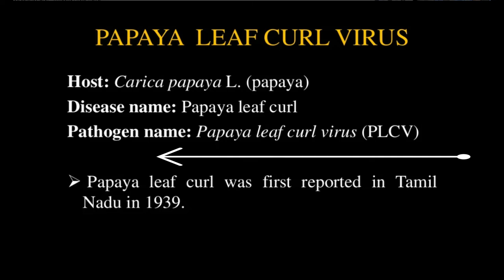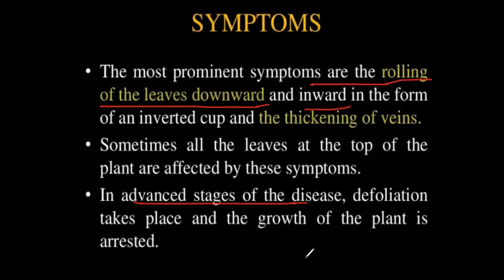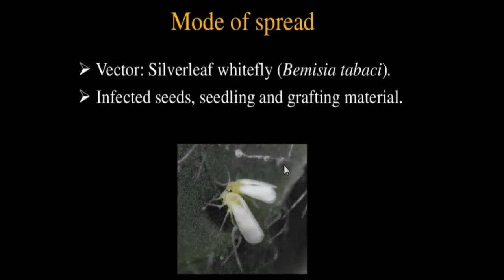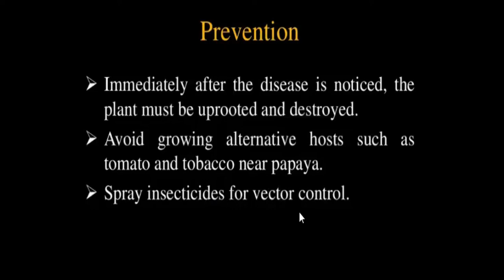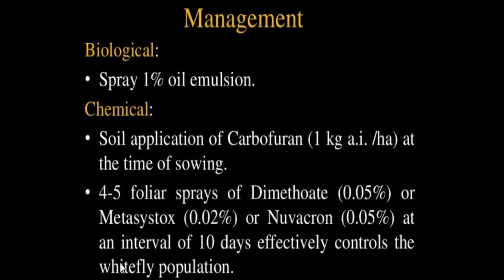papaya leaf curl disease | Prof Jhilmil Gupta | प्रो झिलमिल गुप्ता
This video describes Papaya Leaf Curl Disease. This disease caused by Papaya Leaf Curl Virus. This video explains etiology, epidemiology and management of disease .